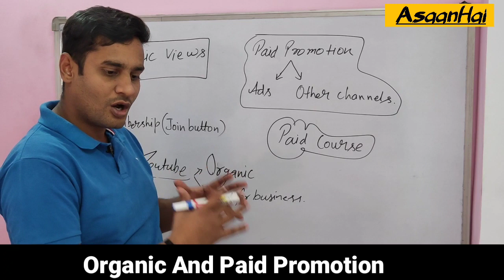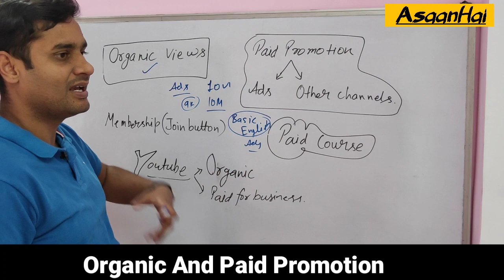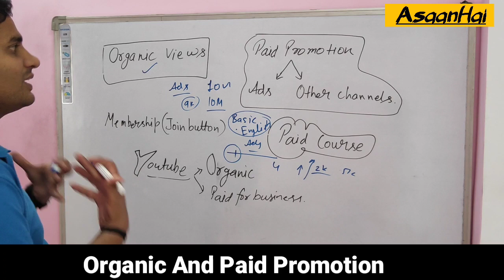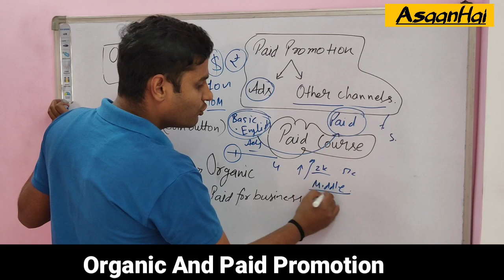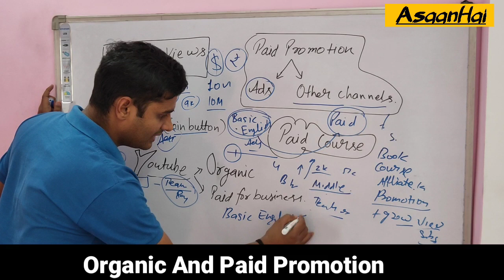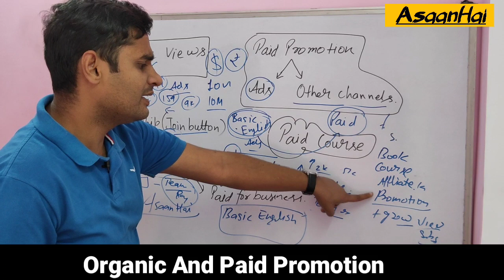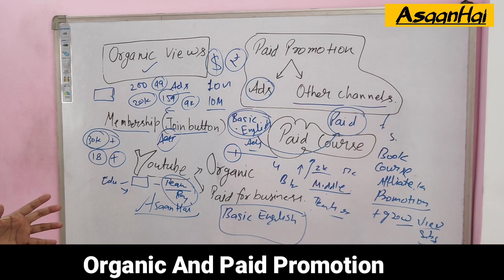YouTube Algorithm For Education Channel? Big Reasons With Aditya M Thakur